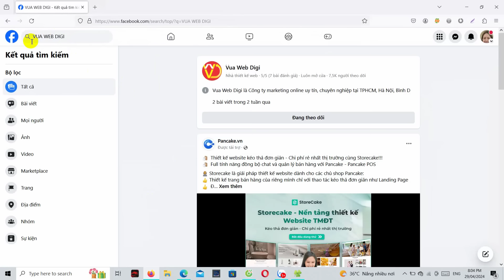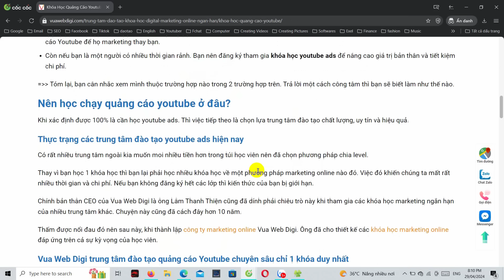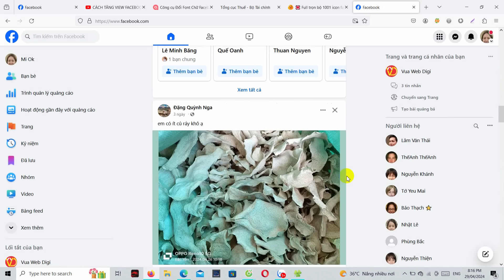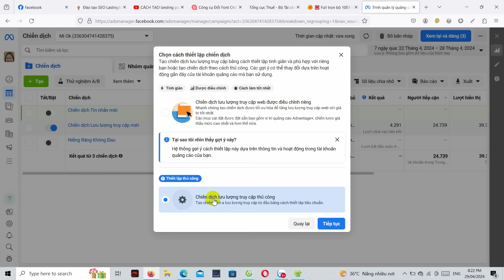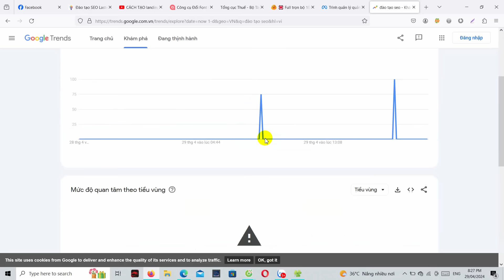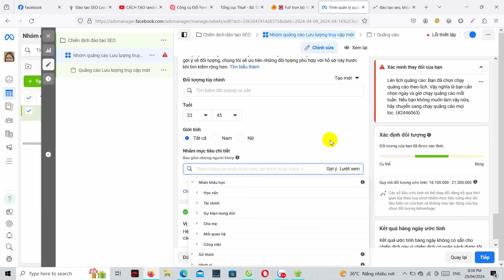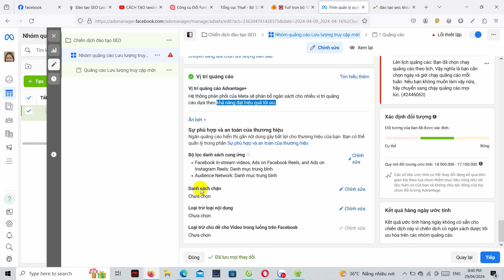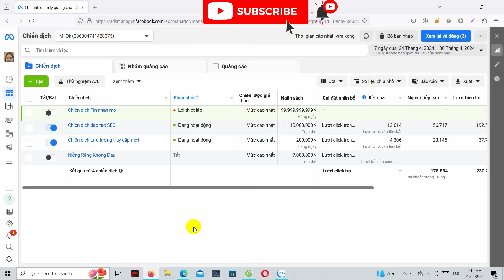Cách Chạy Quảng Cáo Facebook Ads Hiệu Quả 2024 (Giao Diện Mới)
Hướng dẫn cách chạy quảng cáo Facebook hiệu quả từ a đến z mới nhất 2024. Bạn hoàn toàn có thể tự mình setup một chiến dịch quảng cáo trên Facebook để bán hàng. Update giao diện mới nhất 2024 từ Facebook ads.
➸ Khóa học digtital marketing 6 trong 1. Ưu đãi 81%. Hỗ trợ trọn đời:
➸ Hướng dẫn làm SEO web từ a đến Z:
➸ Các trường phái SEO hiện nay?

cách chạy quảng cáo trên trang cá nhân facebook,
cách chạy quảng cáo facebook cho người mới bắt đầu,
hướng dẫn cách chạy quảng cáo facebook,
cách chạy quảng cáo page trên facebook,
cách chạy quảng cáo facebook ads
TƯ VẤN KHỞI NGHIỆP MIỄN PHÍ
Nếu như bạn thấy video "Cách Chạy Quảng Cáo Facebook Ads Hiệu Quả 2024 (Giao Diện Mới)" này hữu ích thì hãy like, share để giúp đỡ nhiều người hơn bạn nhé!